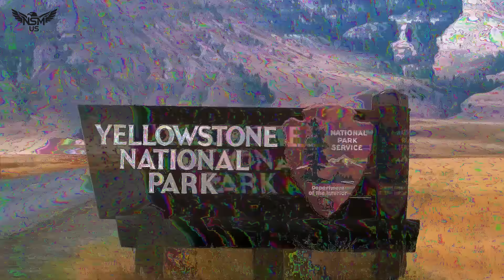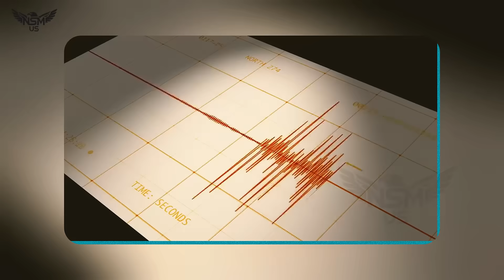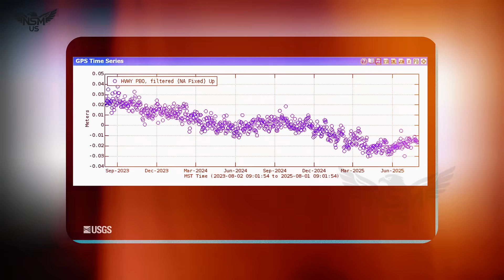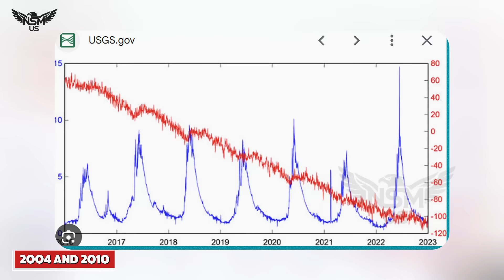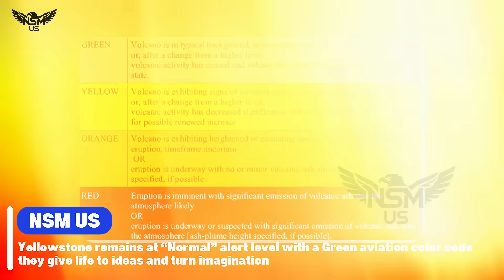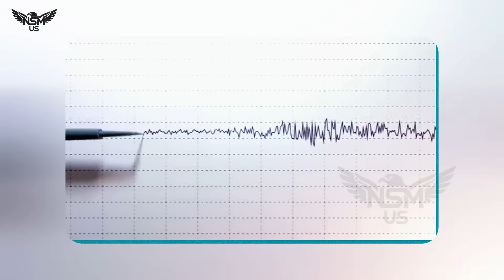Huge Eruption In Yellowstone! After Big Earthquake 7.1 in Steamboat — Land Rises at an Alarming Rate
Yellowstone Trembles: Earthquake and Geyser Eruption Spark Alarming Questions

Yellowstone National Park, August 2025 — The ground shook, a geyser roared, and panic spread through Yellowstone this week as nature’s raw power reminded visitors that the world’s largest active volcanic system is far from dormant.

Onlookers at Norris Geyser Basin—the home of Steamboat Geyser, the tallest active geyser on Earth—were stunned when, just hours after a 4.0 magnitude earthquake rattled the region, the geyser launched a colossal column of boiling water and steam hundreds of feet into the air. Tourists gasped, cameras rolled, and questions quickly surfaced: Was this just another dramatic display of Yellowstone’s natural beauty—or a warning sign of something deeper stirring beneath the surface?